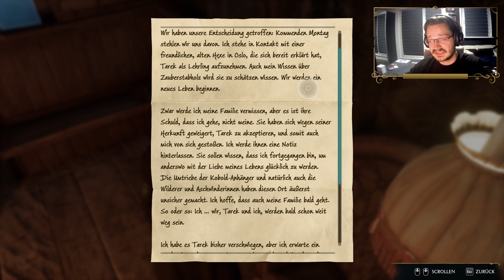Merlin wäre schon ein paar mal Stolz auf uns!🧙‍♂️ Hogwarts Legacy #119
Hallo!

Liebe Grüße,

Hogwarts Legacy ist ein Action-Rollenspiel, das von Avalanche Software entwickelt und im Februar 2023 von Warner Bros. Games veröffentlicht wurde. Der Titel spielt in der Fantasy-Welt der Harry-Potter-Romane von Joanne K. Rowling und erschien am 10. Februar 2023 für PlayStation 5, Xbox Series und Microsoft Windows. Am 5. Mai 2023 folgten für PlayStation 4 und Xbox One weitere Versionen und am 25. Juli 2023 sollen für Nintendo Switch ebenfalls eine Versionen erscheinen.

Herausgeber: Warner Bros. International Enterprises

Entwickler: Avalanche Software

Modus: Einzelspieler

Genres: Unterhaltung, Open-World-Spiel, Erzählung, Puzzlespiel

Plattformen: PlayStation 5, Nintendo Switch, PlayStation 4, Xbox Series, Xbox One, Microsoft Windows

Nominierungen: The Game Award for Most Anticipated Game

Betriebssystem: 64-bit Windows 10

Prozessor: Intel Core i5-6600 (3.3Ghz) or AMD Ryzen 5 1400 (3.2Ghz)

Arbeitsspeicher: 16 GB RAM

Grafik: NVIDIA GeForce GTX 960 4GB or AMD Radeon RX 470 4GB

DirectX: Version 12

Zusätzliche Anmerkungen: SSD (Preferred), HDD (Supported), 720p/30 fps, Low Quality Settings

Prozessor: Intel Core i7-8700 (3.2Ghz) or AMD Ryzen 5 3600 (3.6 Ghz)

Grafik: NVIDIA GeForce 1080 Ti or AMD Radeon RX 5700 XT or INTEL Arc A770

Speicherplatz: 85 GB verfügbarer Speicherplatz

Zusätzliche Anmerkungen: SSD, 1080p/60 fps, High Quality Settings

Socialmedia dinger..